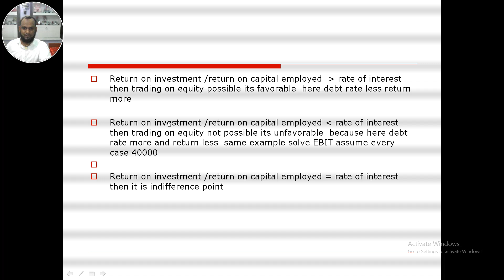explanation of trading on equity